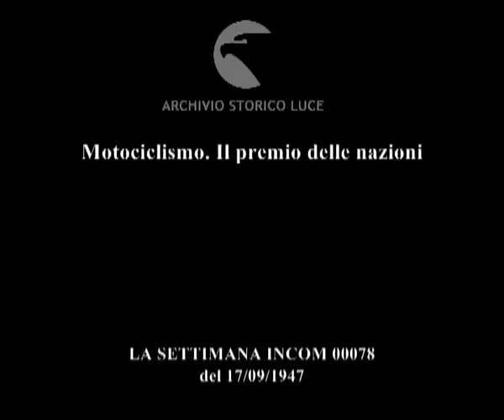Motociclismo. Il premio delle nazioni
Descrizione sequenze:motociclisti prima della partenza ; parte la gara ; fasi della gara ; Artesiani vince la gara ;